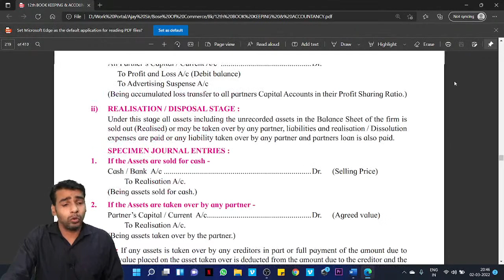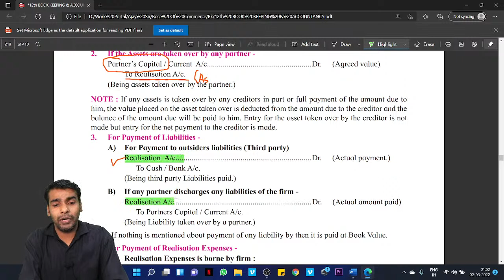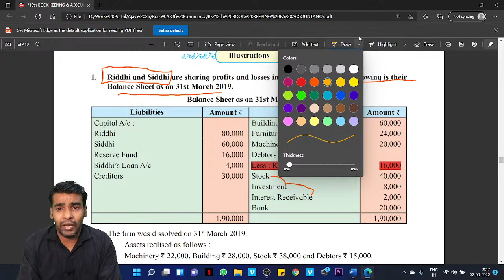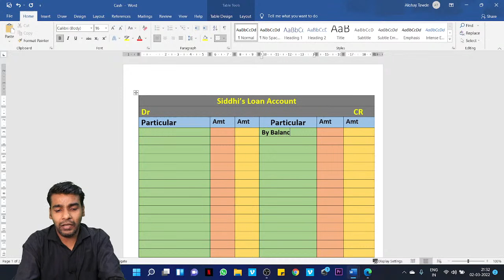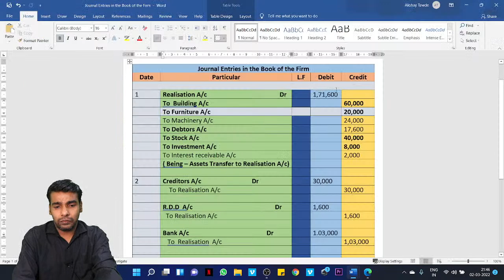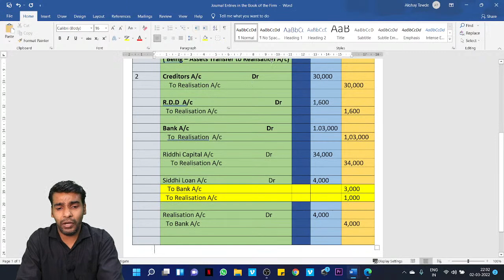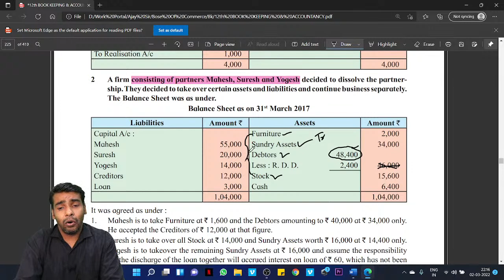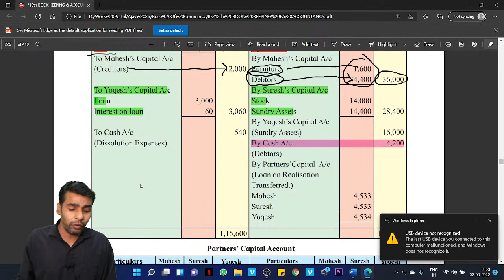CRACK HSC 2022 IN 7 DAYS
ATTENTION HSC STUDENTS

I found a Special Video which can Help you to

FINAL REVISION of ALL SUBJECTS..